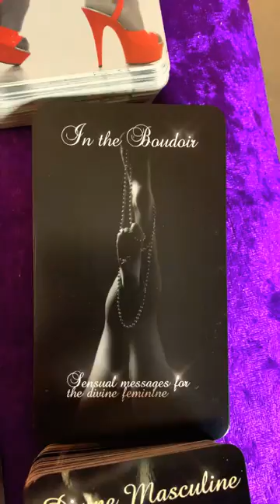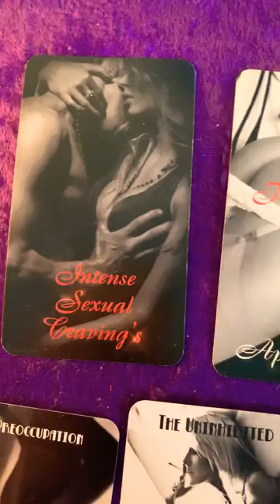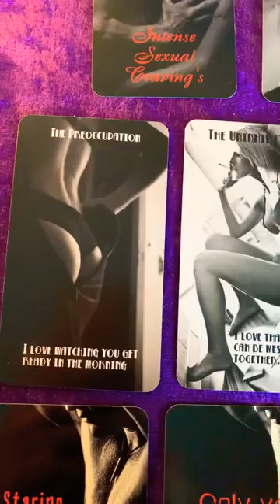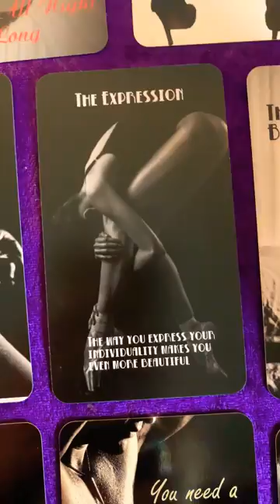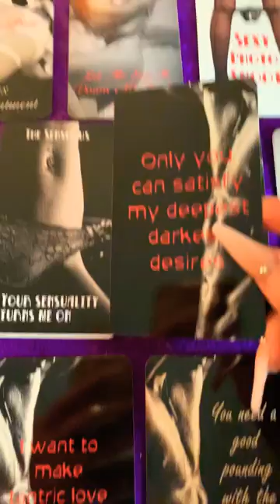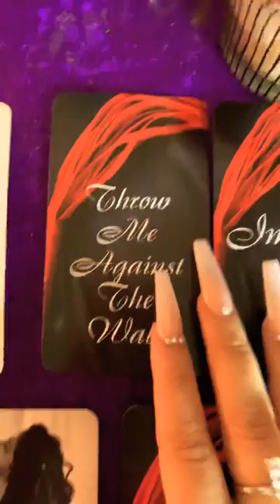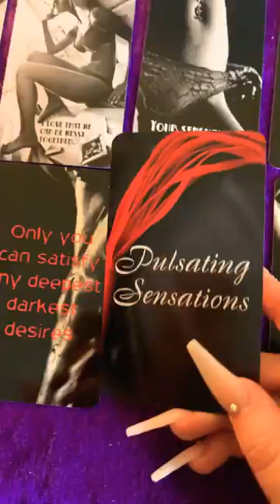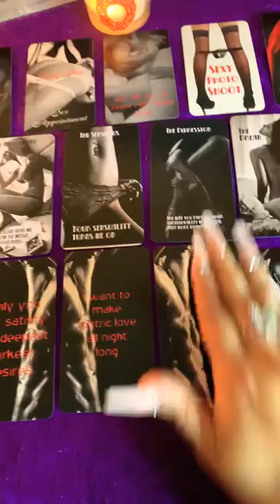18+ Sensual Messages 💋 What are their/your sensual thoughts?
To purchase my decks:
1.Twin Flame/Soulmate Unspoken Messages
2. WTF Is The Problem?
3. Between The Sheets ( Sexual )
4. Infinity Oracle
5. Unspoken Messages Vol. 2
6.- Karmic Edition ( Behind The Mask )
7.- Twin Flame/Soulmate TRIGGERS
8.-What’s Brewing? ( Spilling The Beans ) Oracle.
9. Mixed Emotions
10. Erotica Sexual Oracle
11. Self Love ( Spiritual Reminders )
12. Couples Edition
13. Sensual Desires ( Sexual )
14. Divine Love In Separation
15. Pendulum Answers
16. Truth Rising Oracle
17. Divine Masculine BEAST UNLEASHED
18. What’s Up? ( poker size oracle )
19. Love & Lust Oracle
20. Third Party Love Triangle
21. What’s the tea?
22. Divine Masculine unspoken messages

3. After payment is confirmed, reading will be booked. Video will be recorded and You will receive a private YouTube link (  only you can see ) and will always have access to it. Please allow up to 24 hours to receive ( depending on schedule )

🕯🕯Love Reading🕯🕯
15Min - $45
35 Min - $65
60 Min - $122

15 Min - $45
35 Min - $65.55
60 Min - $110.00

Taking a deeper look into your lovers sexual fantasies and desires. How they view you sexually and what they want to do to you between the sheets 🤤💋

💡Questions ( Time May Vary )
1 Question - $22.22 ( not recorded )
2 Questions - $33.33 ( not recorded )
 3 Questions - $44.44 ( recorded )

📸 Photo Messages: $45 however long it takes OR an add on to love read for
$25 - 10min

🚨Emergency Love Reading
Received within 12 hours or less from receiving your payment